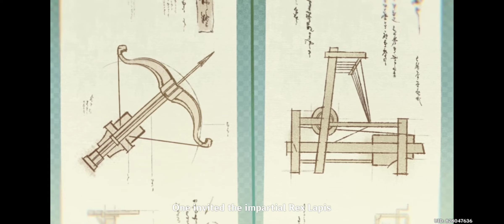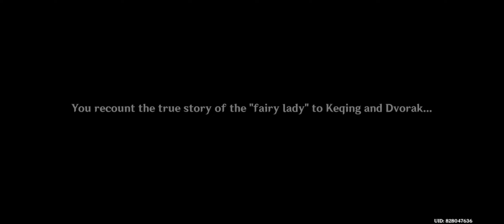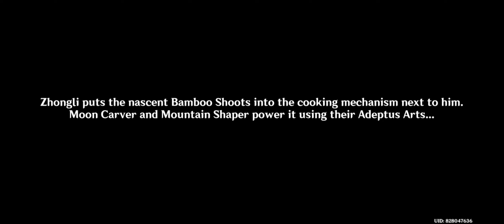Genshin Impact Part 121 - Lantern Rite 2023 - Episode II - The Last Rap of Rocks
Maybe there's a part 2 inclouding Guizhong, Moon Carver, and Red God Crane. however, some guys rapping around the music then the cutscene plays.